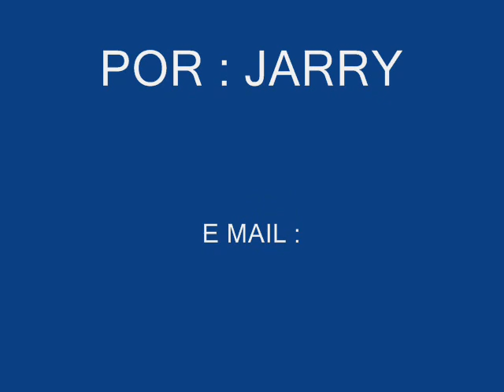masacre en halo 3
batalla del multiplayer de halo 3 beta